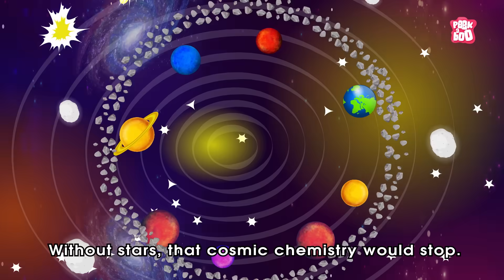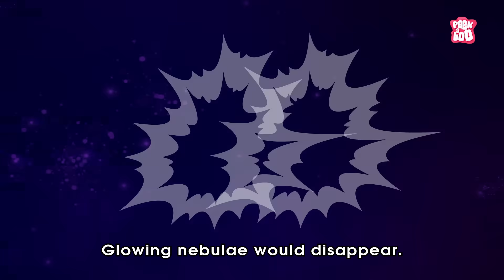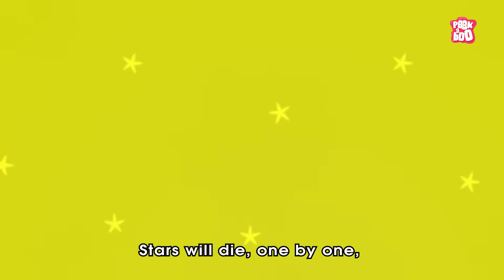No More Twinkle Twinkle Little Star? ⭐ What if all Stars Disappeared? | World Without Stars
"If All Stars Disappeared" is a speculative concept exploring what would happen if all stars in the universe suddenly vanished, delving into the collapse of light, energy, and life, and the profound impact on space-time, astronomy, and our understanding of the cosmos.